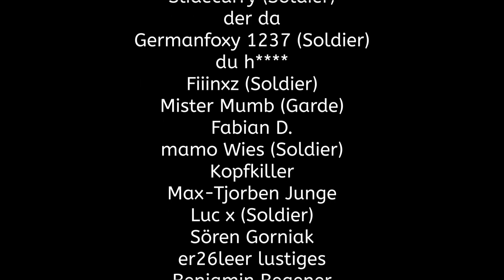Ein LEGENDÄRES Abenteuer! #1 The Elder Scrolls V: Skyrim - Special Edition